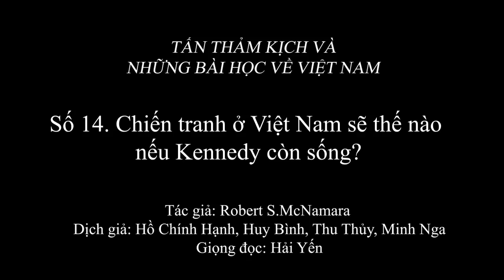1.797 (14) Chiến tranh ở Việt Nam sẽ thế nào nếu Kennedy còn sống?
Tôi cho rằng nếu như Tổng thống còn sống, rất có thể ông đã đưa chúng ta ra khỏi Việt Nam. Có thể ông đã đi đến kết luận rằng người dân Nam Việt Nam không thể tự vệ được, và rằng điểm yếu chính trị nghiêm trọng của chế độ Sài Gòn đã làm cho việc cố gắng bù đắp lại những hạn chế của các lực lượng Nam Việt Nam bằng việc gửi quân Mỹ đến trên quy mô lớn là dại dột. Tôi cho rằng ông đã có thể đi đến kết luận đó mặc dù ông đã lập luận, và tôi tin rằng ông đã làm như vậy, rằng Nam Việt Nam và cuối cùng là cả vùng Đông Nam Á sẽ rơi vào tay cộng sản. Có thể ông đã xem xét sự mất mát đó là đắt giá hơn so với đánh giá của chúng ta hiện nay. Nhưng cũng có thể là ông đã chấp nhận cái giá đó vì ông cho rằng những điều kiện mà ông đặt ra - chẳng hạn đây là một cuộc chiến tranh của Nam Việt Nam, và chỉ có họ mới có thể chiến thắng, và để thắng được trong cuộc chiến này họ cần phải có một cơ sở chính trị vững chắc - là không thể đáp ứng được, Kennedy có thể đã nhất trí rằng sự rút lui sẽ làm cho các con bài Domino đổ, nhưng nếu quân Mỹ còn ở lại thì cuối cùng cũng đi đến kết cục như vậy trong khi đó lại buộc phải trả một cái giá đắt kinh khủng bằng máu.